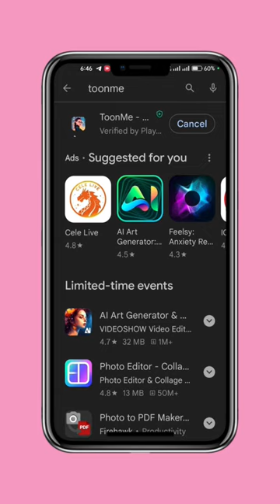Turn Yourself into barbie girl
Barbie Girl Style Photo Editing Tutorial
Photo Editing
Tutorial
Toonme
Application Tutorail
Turn on barbie Girl